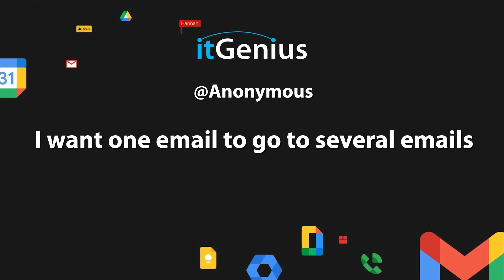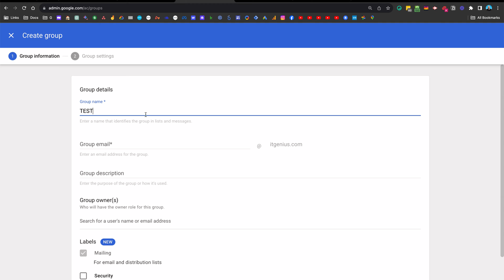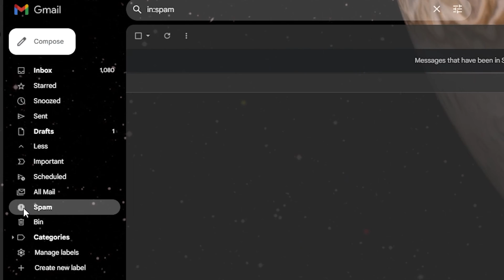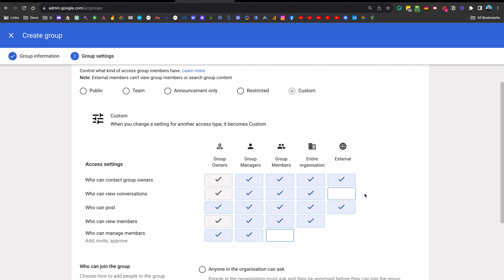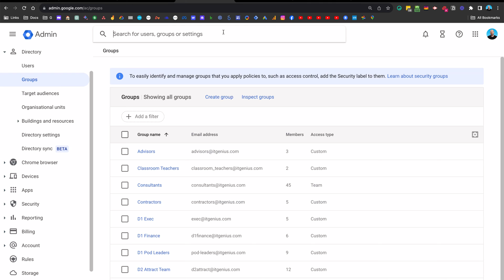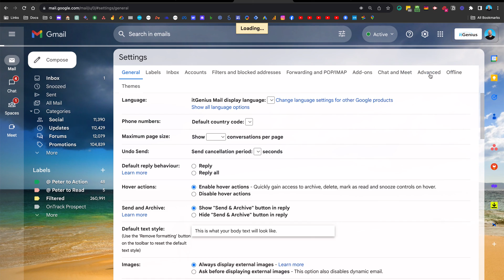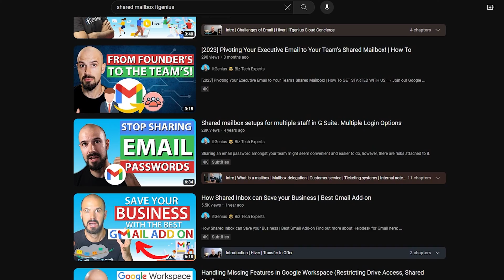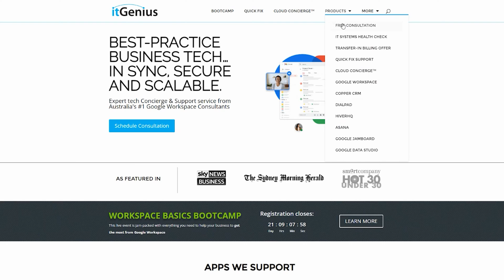Guided Setup of Distribution Groups & Delegated Mailboxes in Google Workspace Admin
Learn how to create and manage a distribution list in Gmail with ease. This video provides a step-by-step guide on selecting contacts, creating labels, and sending emails to multiple recipients simultaneously.